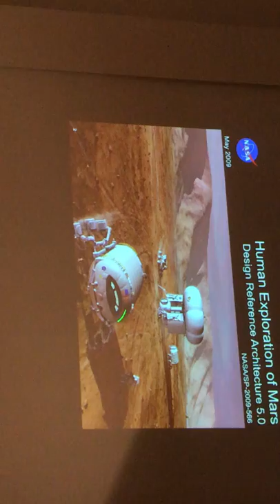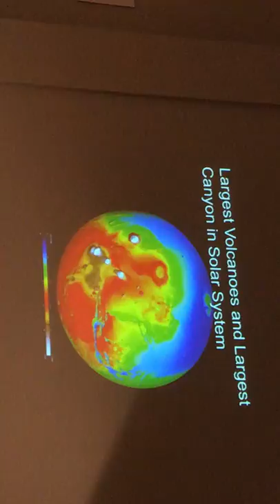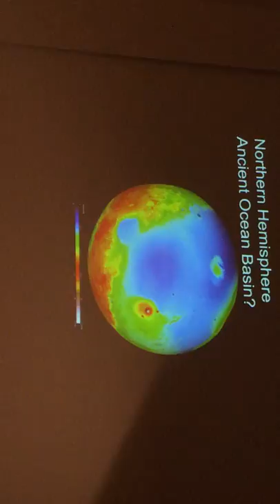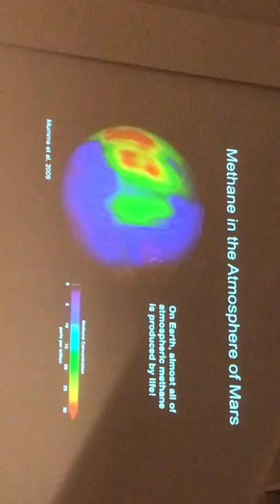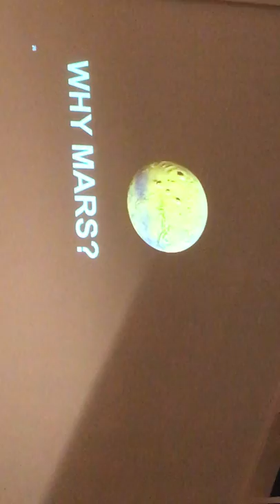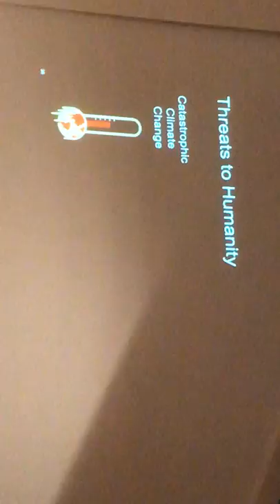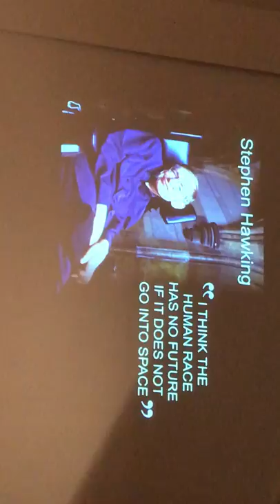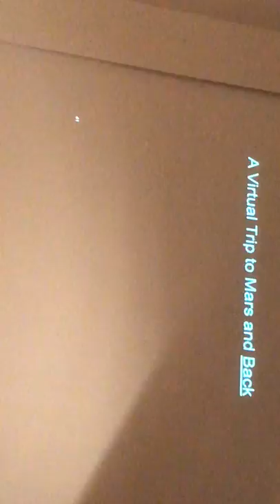John Levine Lecture Pt 2